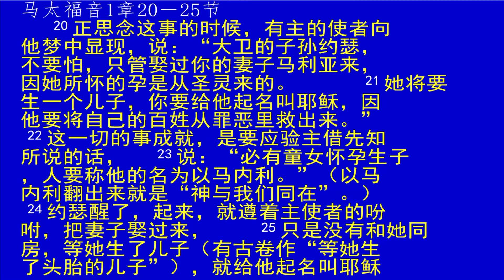神與我們同在 讲员: 李國雄弟兄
讲员:   李國雄弟兄

stream life on 10/01/21